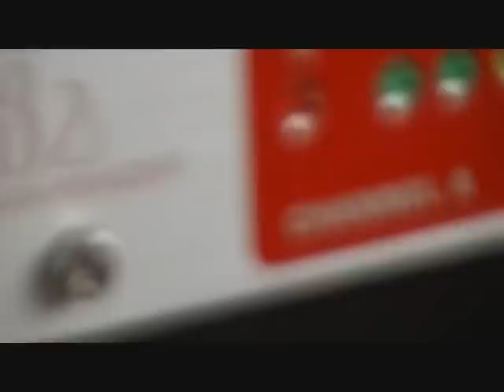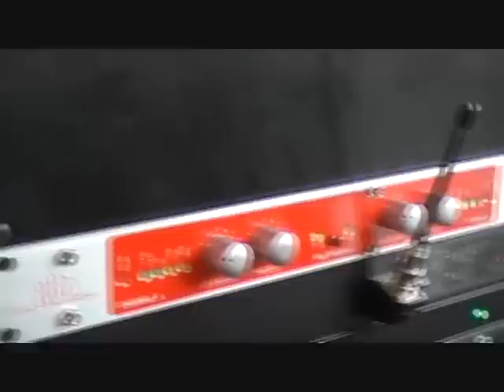Gig log June 19, 2010 Outdoor Wedding and Reception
This was an outdoor wedding and reception in Tazewell, Tennessee.  Simple little country wedding.